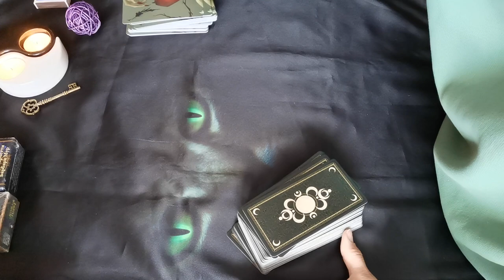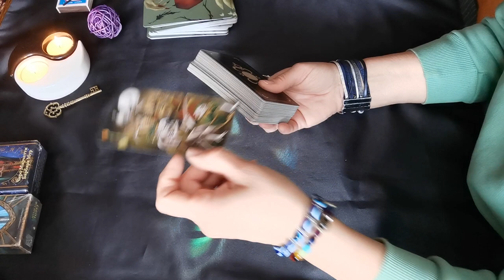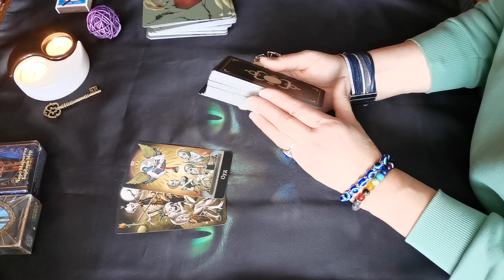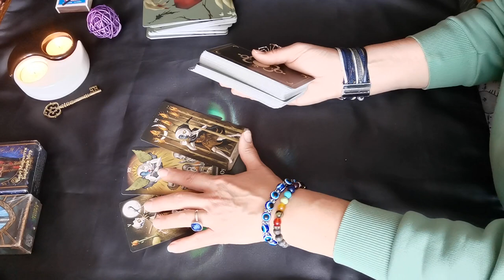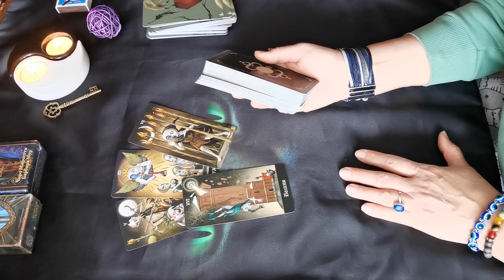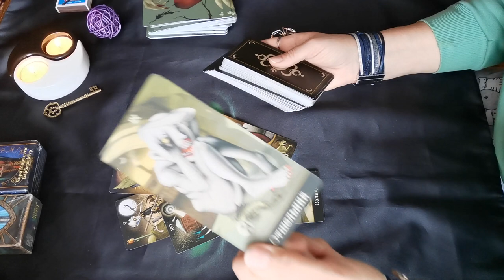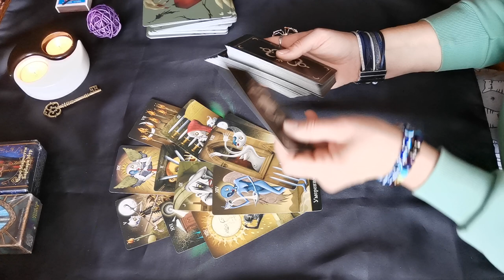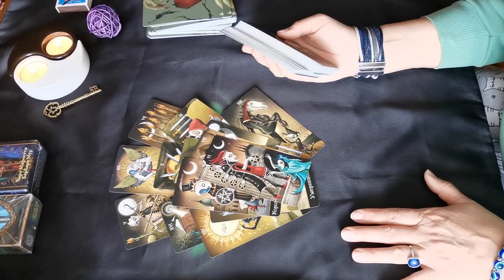почему вы расстались? личный расклад можно заказать вотсап вайбер телеграм 915 9820482 с 10 до 22